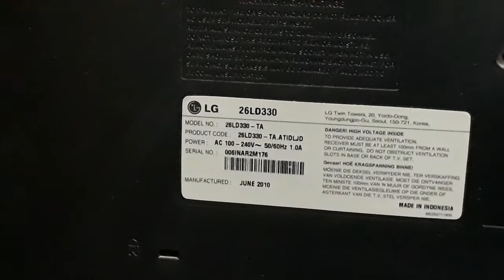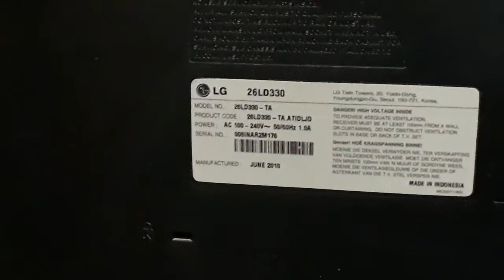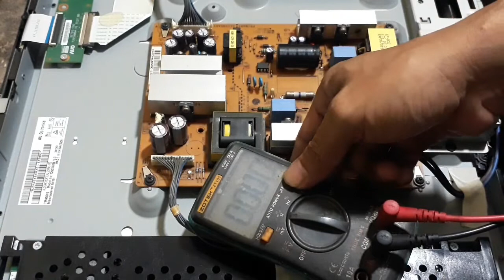mengatasi tv lcd LG mati total#koslet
kali ini saya ingin berbagi pengalaman tentang seputar dunia elektronik,real pengalaman pribadi,tentang bagaimana cara mengatasi kerusakan tv lcd/led LG yang mati total atau koslet bagian power suplay nya,karna di sebabkan oleh salah satu komponen yg rusak atau koslet,di sini saya memberikan tutorial bagaimana cara mengatasinya dengan tidak perlu menggati komponen apapun bahkan mencopot dan membuang salah satu komponen nya,ok untuk mengetahui trik dan caranya silahkan tonton vidio nya sampai ahir,& jangan lupa dukung terus channel saya dgn cara like commen&subscrebe tank's you..